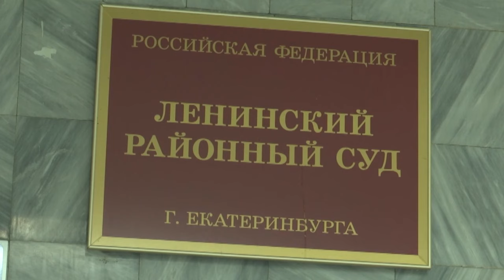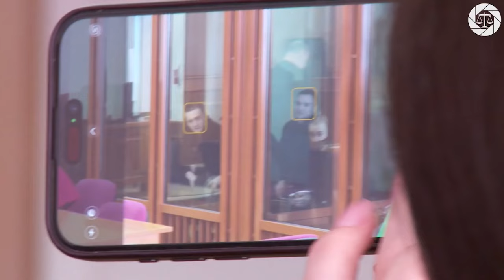Рэкетмен получил в суде минималку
Пять его подельников уж 2 года сидят, а он был в розыске